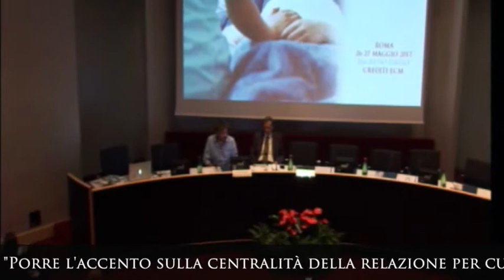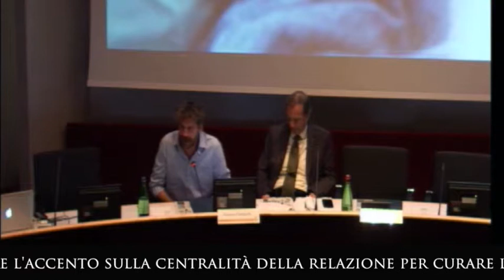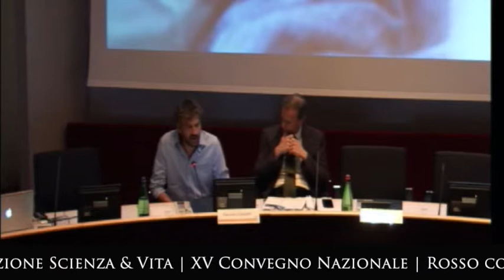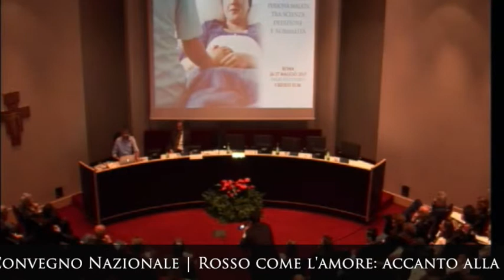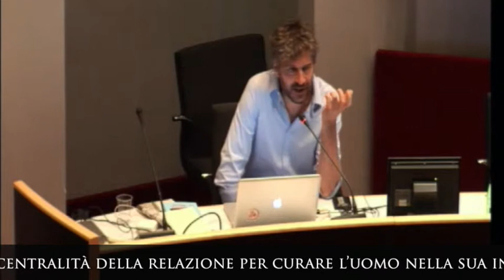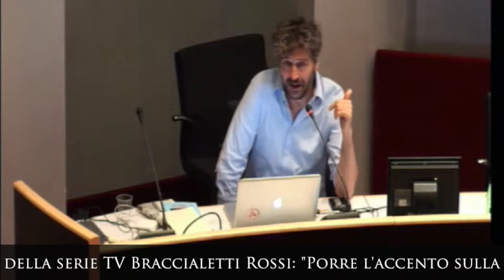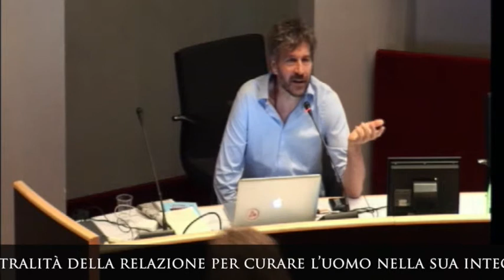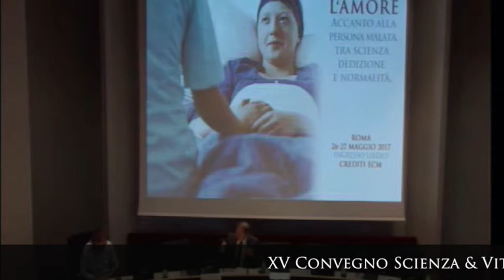G. CAMPIOTTI | Una introduzione al tema: cinema e realtà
ROSSO COME L'AMORE: ACCANTO ALLA PERSONA MALATA, TRA SCIENZA DEDIZIONE E NORMALITA'  | Roma 26 - 27 maggio 2017 | XV Convegno nazionale Scienza & Vita | XVII Incontro Associazioni Locali | Una introduzione al tema: cinema e realtà
A. GAMBINO presidente Associazione Scienza & Vita e G. CAMPIOTTI  Regista e sceneggiatore "Braccialetti Rossi"